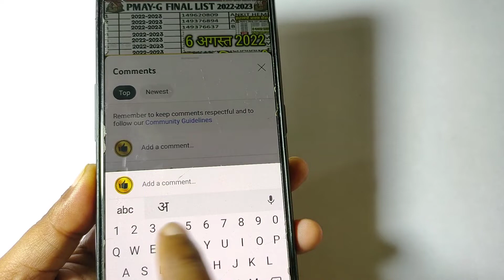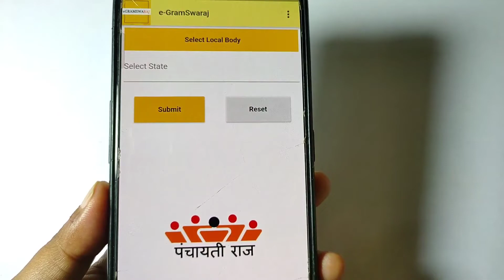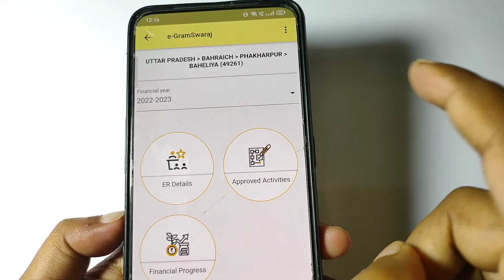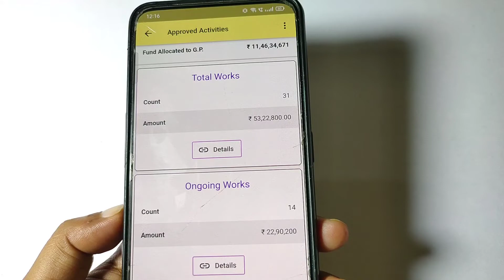आपके गांव में कौन कौन से कार्य हेतु बजट कितना आया विवरण देखे ग्राम प्रधान की खुलेगी पोल garm report